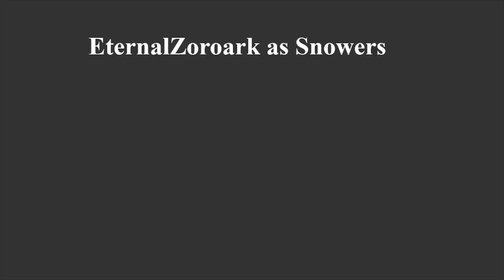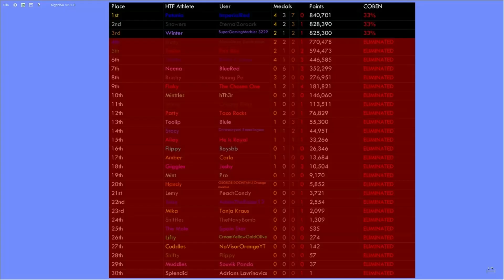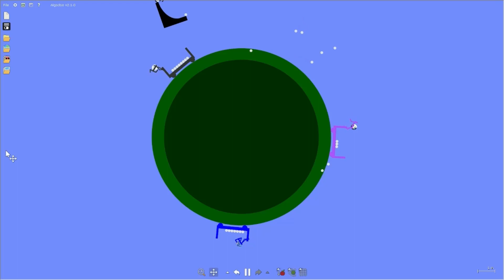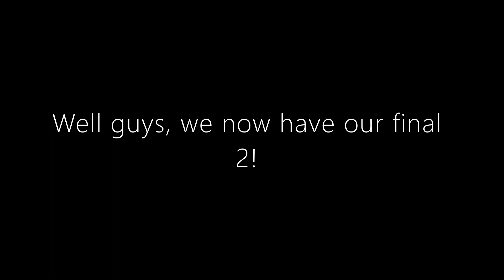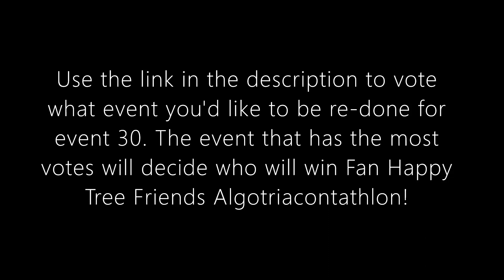Fan Happy Tree Friends Algotriacontathlon: Day 29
Time for Fan Happy Tree Friends Algotriacontathlon Day 29! The finale will stand between the HTF athletes and victory. One HTF athlete will fall to the twenty-eighth elimination of the season. What will the final 3 HTF athletes get up to today? Who will be the Fan HTF Algotriacontathlon bronze medalist?